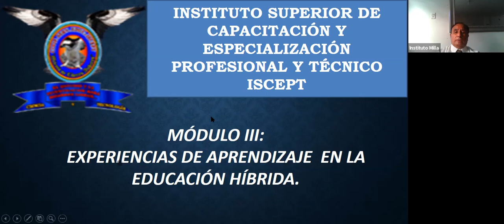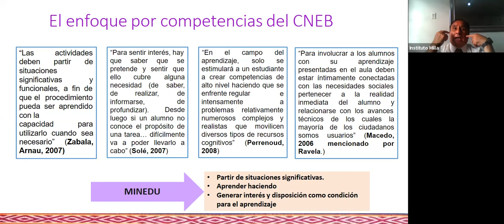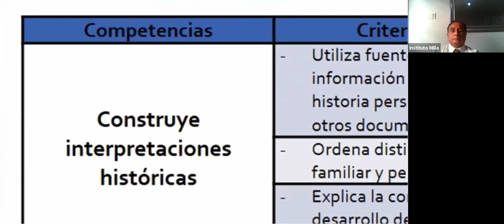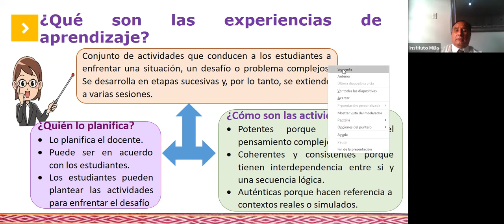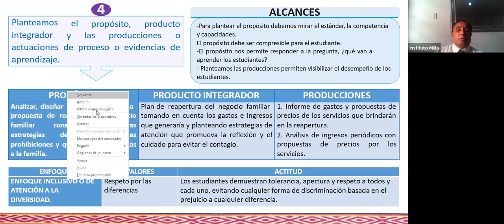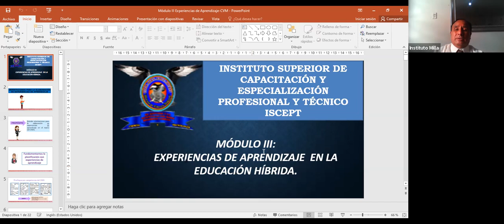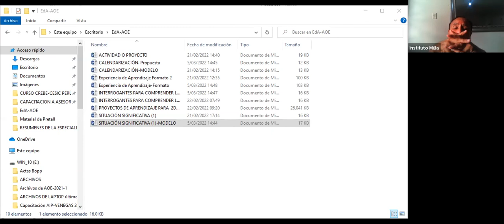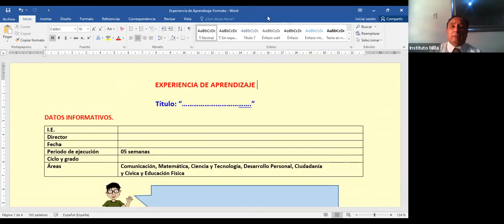Módulo III: CURRICULO NACIONAL Planes curriculares desarrollados en la EBR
ISCEPT MILLA 05/03/2022